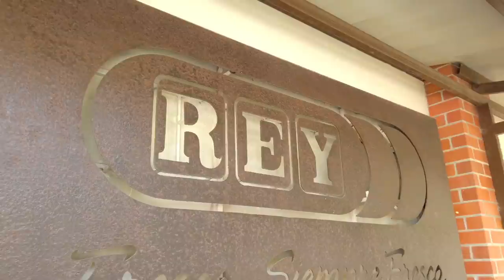Paradise Found in El Valle de Antón, Panama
Sunne Justice, Owner & Inn Keeper at Soul House Luxury Inn & Retreat Center, moved to Panama in 2005. After living in Casco Viejo for some time she discovered paradise El Valle de Antón.